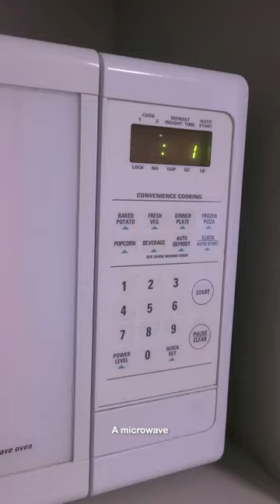Room Tour: Humber Lakeshore Residence🏠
Welcome to my room!!!
Specially made for future Humber students. Hope it helps🫶
I love exploring - places, food and anything smol 💓